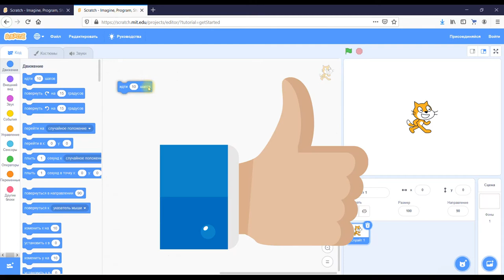Как создать проект (мультфильм, игру) в Scratch?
Нажимаем на кнопку Создавай на сайте Scratch и начинаем творить!